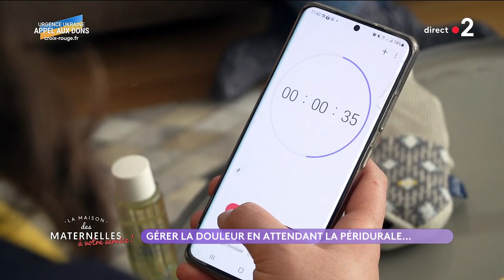Gérer la douleur en attendant la péridurale - La Maison des maternelles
Pour nous faire un point complet sur tout ce qu’il est possible de faire pour éviter la douleur en attendant la pose de la péridurale, notre sage femme Anna Roy s'est rendue chez Floriane, enceinte de 8 mois, avec notre journaliste Léa Bénet.